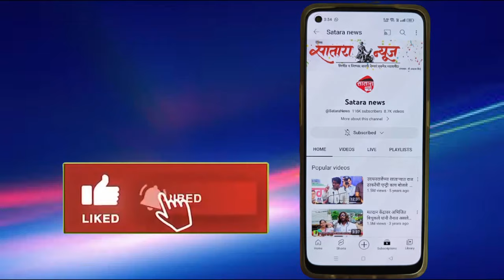उदयनराजेंसाठी अजित दादा सातारा लोकसभेची जागा सोडणार का ?